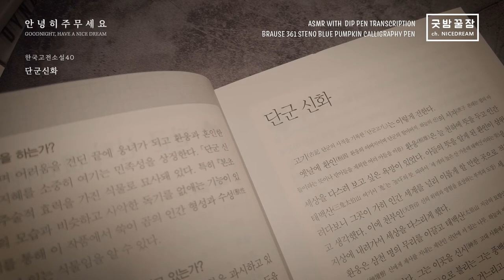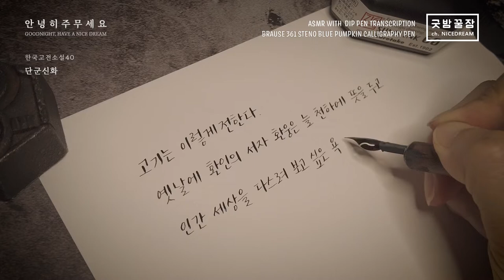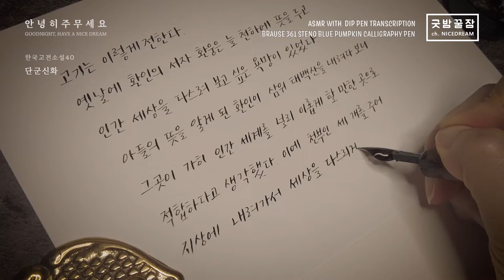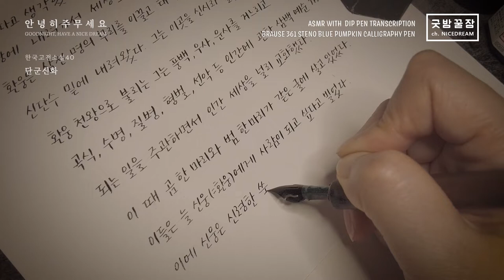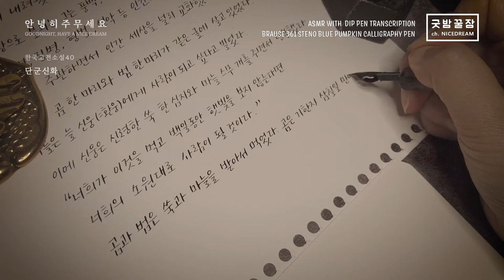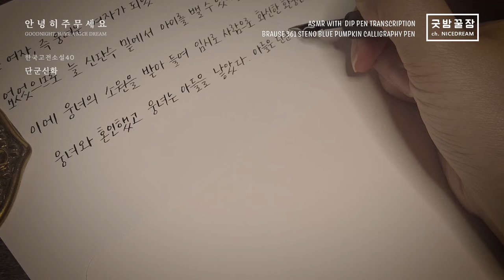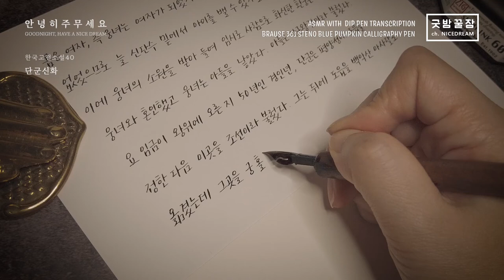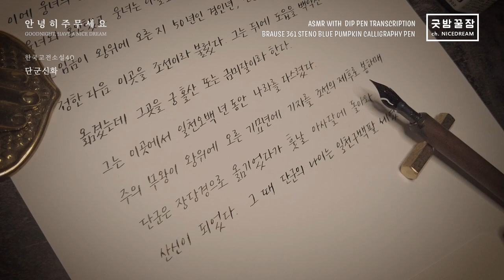Dip Pen Transcription ASMR, NO TALKING, RELAXING, 중고생이 꼭 읽어야 할 한국 고전 소설 필사, 단군 신화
첫 단어부터 한자어라서 한자와 주석을 모두 병기할까 했으나,
공부가 필요하신 분들은 직접 찾아 보시는 것이 더 효과적일 수 있으니 생략하기로 했습니다. 그나저나 단군이 천오백년이나 나라를 다스리고, 천구백팔세까지 살아계셨다는 내용은 너무 신선하네요.

오늘도 안녕히 주무세요.

PEN :  Brause 361 Steno Blue Pumpkin Nib
INK : Kuretake Zig Sumi Ink
BOOK : 중고생이 꼭 읽어야 할 한국 고전 소설 40 / 리베르